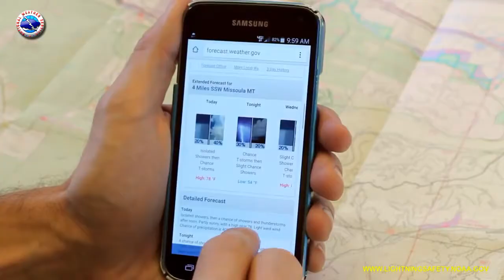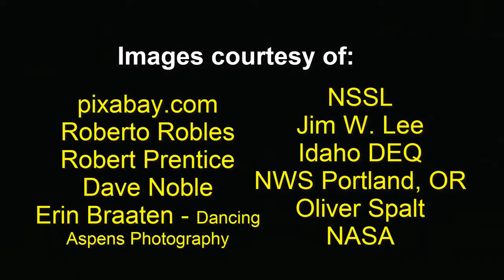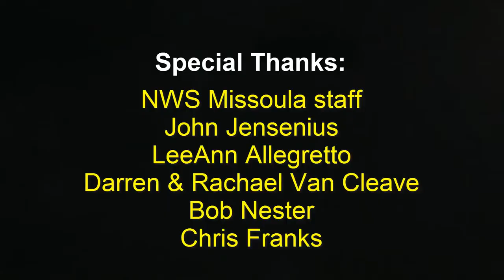Lightning safety tips from the National Weather Service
Lightning is more dangerous than many people think. Watch this informative video and learn how to be safe.